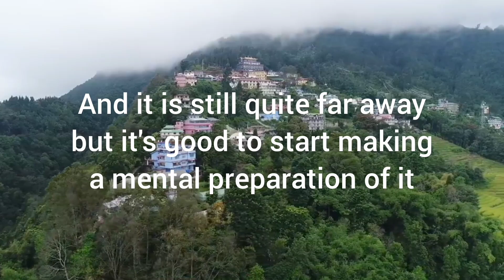NEW ISLAMIC YEAR || MUHARRAM || MUHARRAM 1445 || SUNDUS AMEEN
As we have entered in the new islamic year start praying, fasting, dhikr etc more than before. Part 1 is here and part 2 will be out soon.

I make informative and detailed videos.You will see PODCASTS, VLOGS and some STITCHING.You will see sitched things on instagram @voguishera. I also share islamic reminders to stay closer to ALLAH(SWT). You will find me balancing DEEN AND DUNIYA.I try to become better than yesterday.
I have created playlist for you to easily find everything.